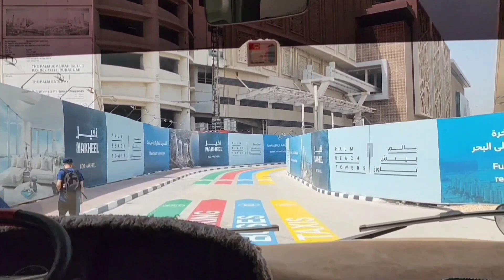Sheikh Zayed Road View || Towards Gateway Station From Jumeirah Beach